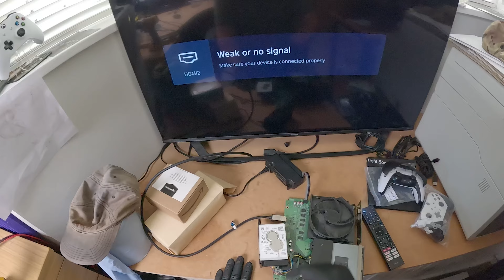Xbox One S No Display THE TESTER LIES!| HDMI Port & TDP158 IC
On the healing bench this time is an Xbox One S. The system was giving no display.

--- UB3R-M1CR0 ---

Equipment used in this video:

Atten ST-862D Hot Air Station

Aixun T3B Soldering Station

KSGER T12 Soldering Station

KingBo Flux

XBOX ONE X / S HDMI RETIMER IC TDP158 (75DP159)

XBOX SERIES X USB & BIND SYNC FRONT PANEL CONNECTOR (M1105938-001)